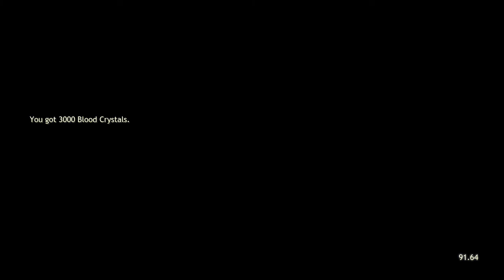Ninja Blade Plague Snail Finisher Shenanigans